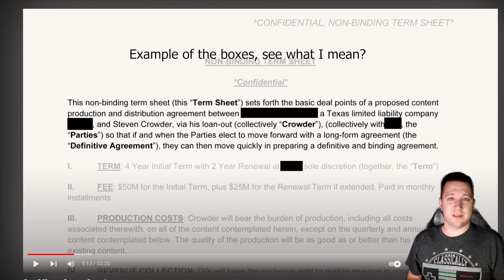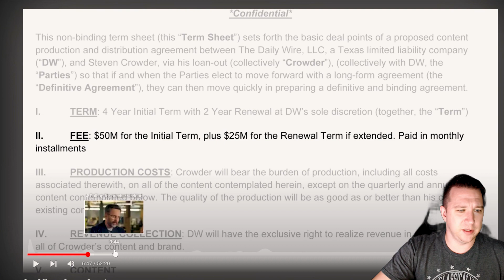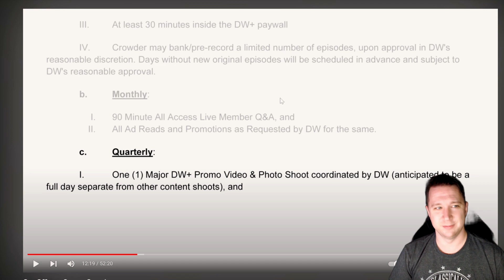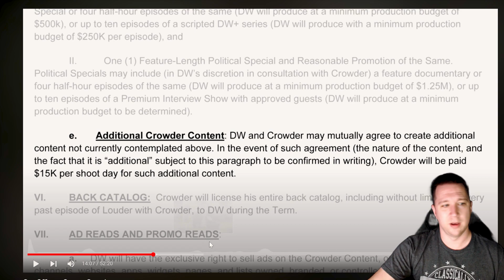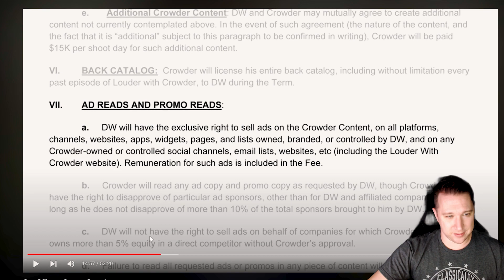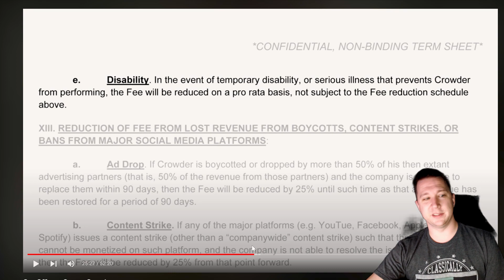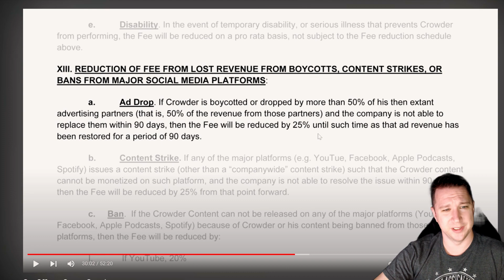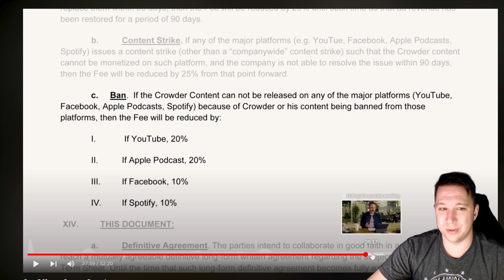Crowder vs Daily Wire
The Crowder vs Daily Wire controversy has been getting a lot of attention and I thought I might try and summarize it how I see it and see if I can... Change your mind.